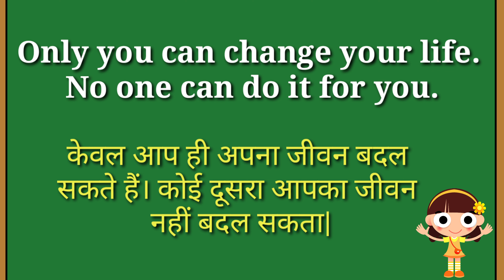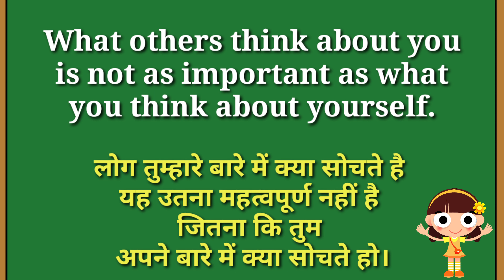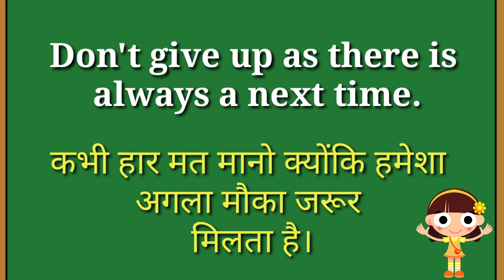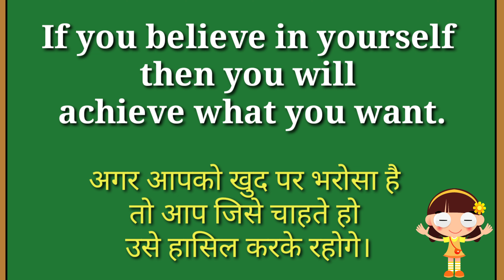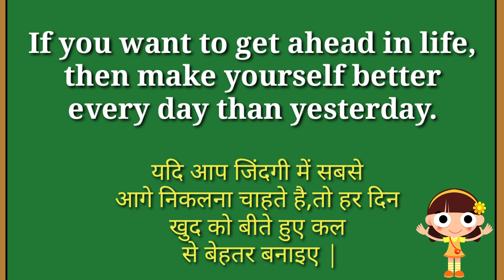Thought of the day in English with Hindi meaning | Good thought of the day